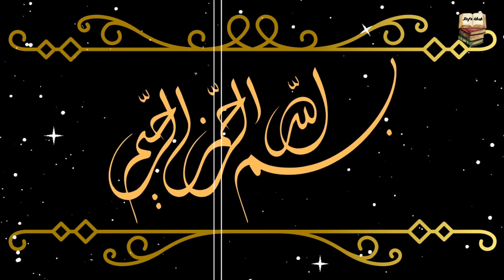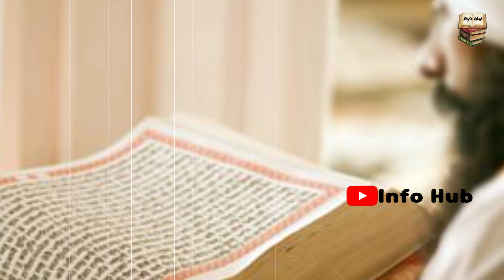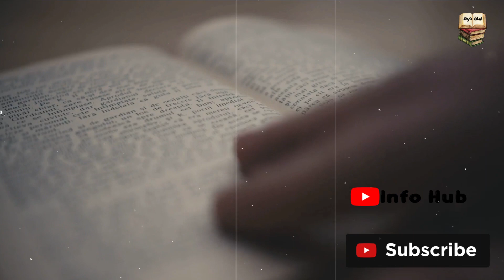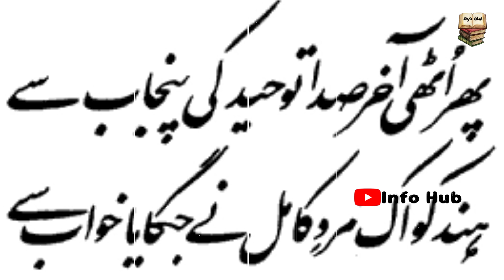Biography & Life story of Guru Nanak | Founder of Sikhism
Description: Baba Guru Nanak was a spiritual leader who founded Sikhism in the 15th century. He preached the message of one God, universal brotherhood, equality, and compassion. His teachings continue to inspire millions of people around the world.